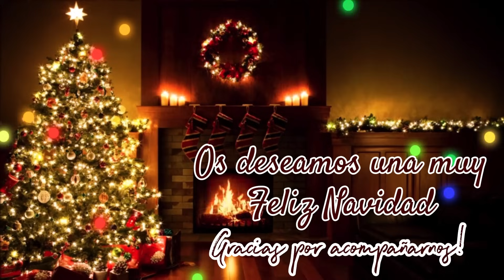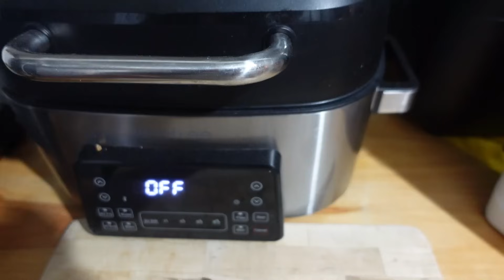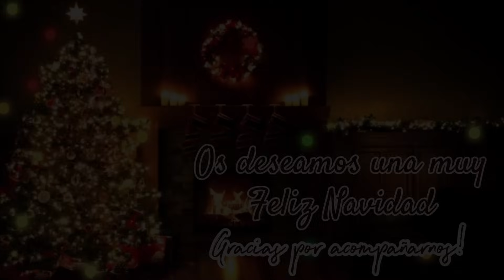🎄VLOGMAS 3/SACAMOS ÁRBOL DE NAVIDAD/RELLENO Calendario ADVIENTO/TOSTADA CENA IDEAL